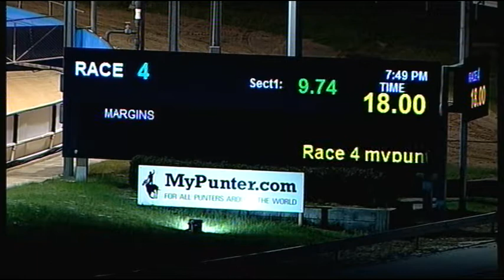CRN WED 24 AUG 16 R4